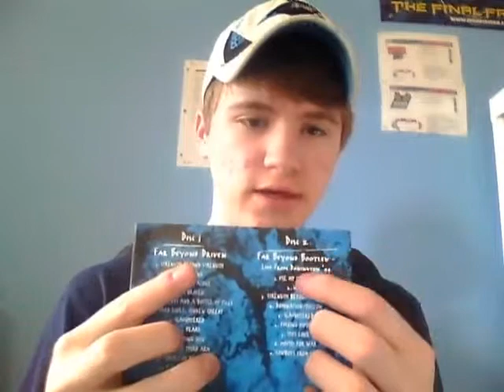CD and Blu-Ray Update (3/27/2014)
2 Cd's and a Blu-Ray, hope you enjoy!